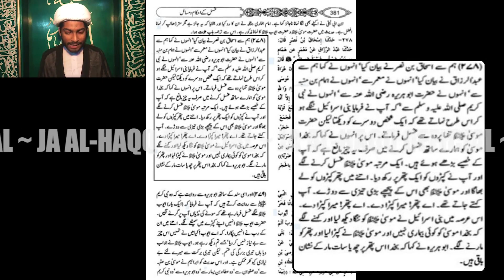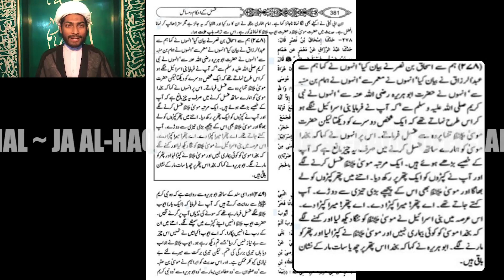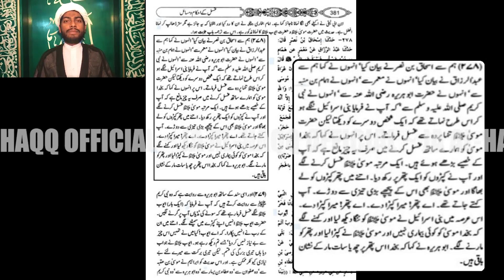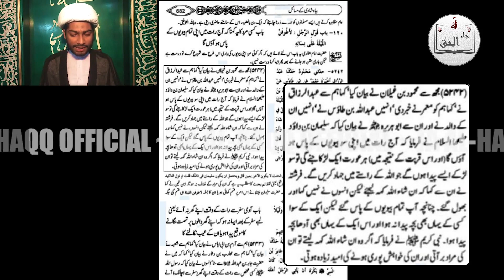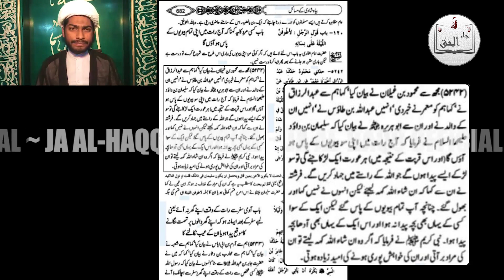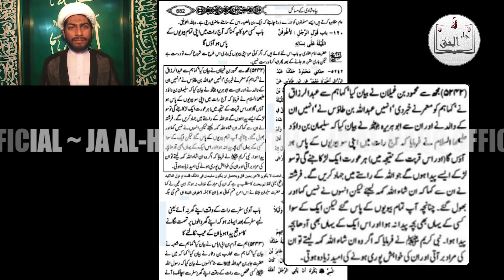SAHIH BUKHARI main ANBIYA A.S. ki TAUHEEN | BUKHARI SERIES | PART 2 | JA AL-HAQQ OFFICIAL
Is Video main Sahih Bukhari main jo Anbiya k bary main Riwayaat bayan ki gae hain un ka jaiza lia gaya hai. Aur Btaya gaya hai k Anbiya ki kis tarah toheen ki gae hai.